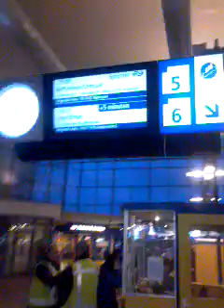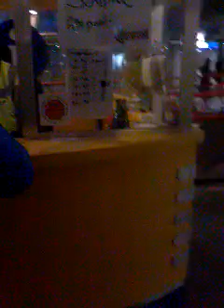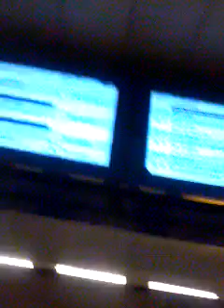Aamkomst bus amsterdam sloterdijk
Overstappen naar de treinen om in amsterdam te komen